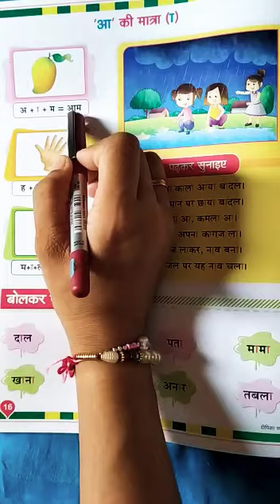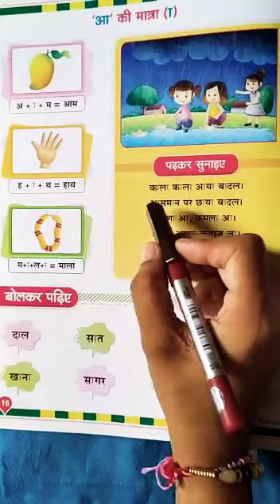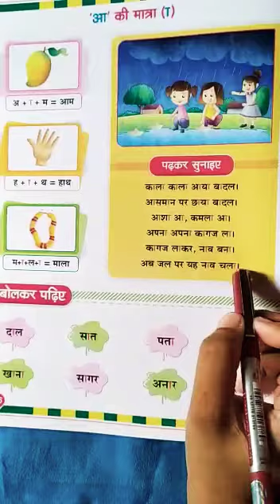आ की मात्रा वाले शब्द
Jingle Bells Academy
An International Play School